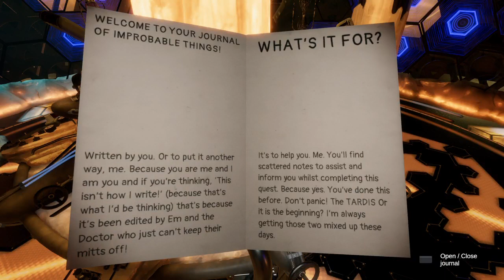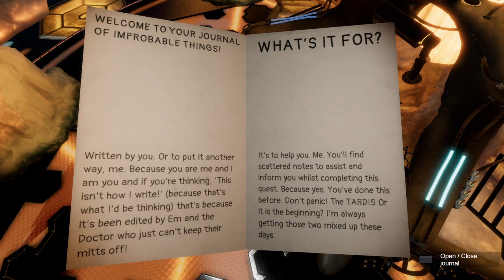Doctor Who Edge Of Reality Game Play Live